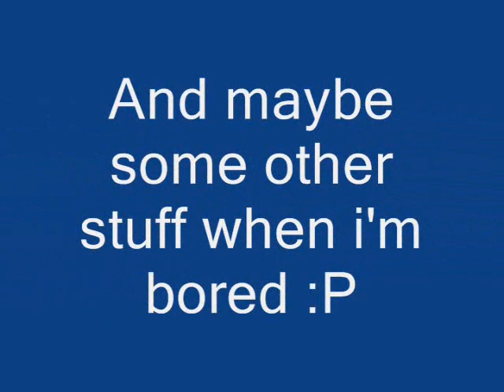Roblox Explosion Test